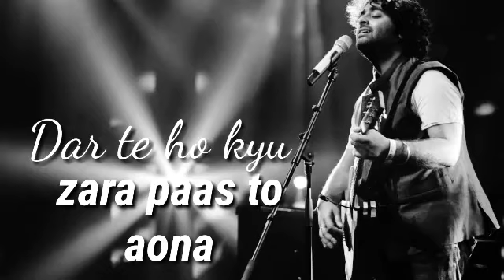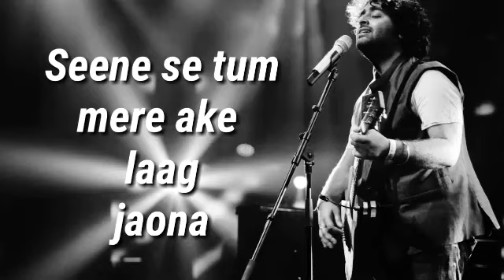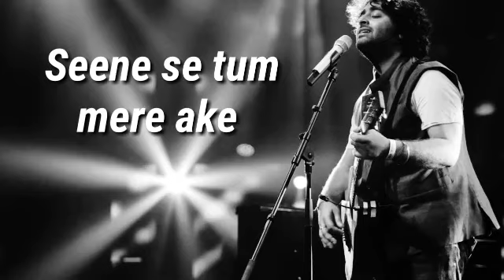Seene se tum mere ake laag jaona